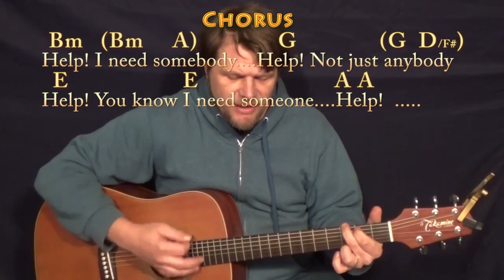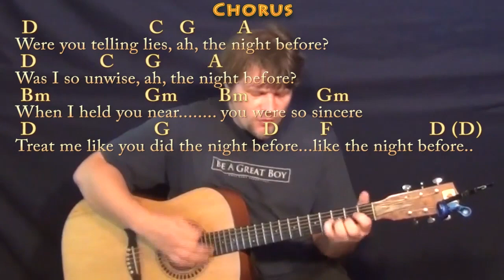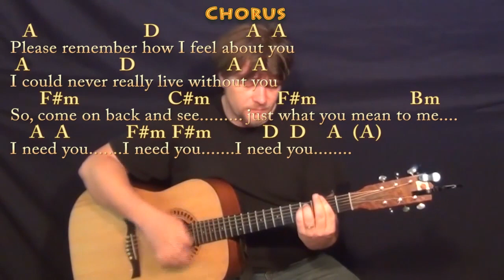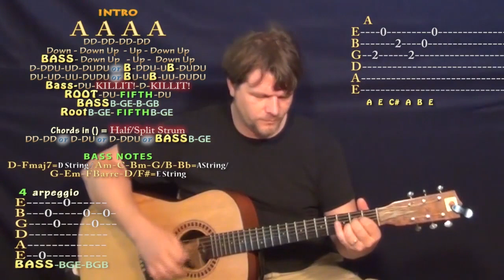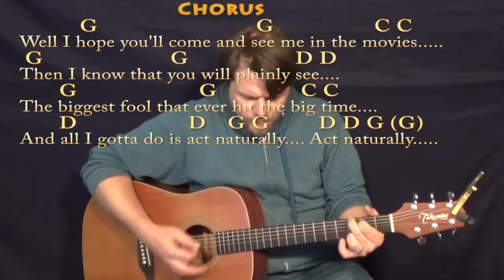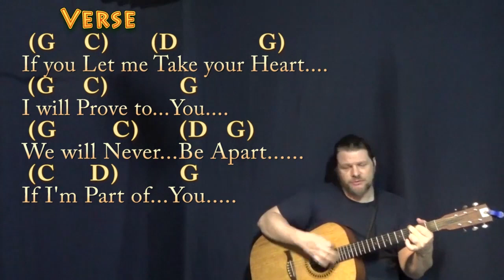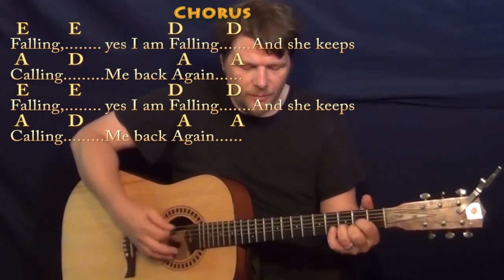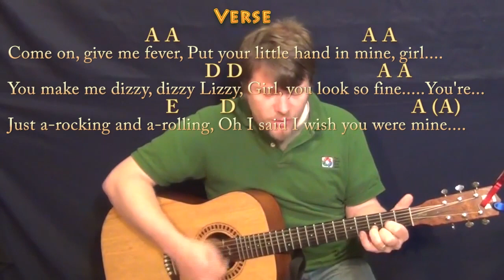Help! (The Beatles/Entire Album) Guitar Cover Lesson with Chords/Lyrics - Album Keys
THIS IS THE ENTIRE BEATLES ALBUM HELP! (August 1965) FROM TRACK 1 to 14...All keys are the same as the original album.

ALBUM/CHARTS/RESOURCES:
00:01 1."Help!" ...HOW TO PLAY GUITAR TUTORIAL AT : .REAL KEY CHART AT : ...CAPO 2 CHART AT : .
3."You've Got to Hide Your Love Away"...HOW TO PLAY GUITAR TUTORIAL
7."Ticket to Ride". HOW TO PLAY GUITAR TUTORIAL ..A CHART 2nd) G CHART
12."I've Just Seen a Face". HOW TO PLAY TUTORIAL ... Capo 2nd Fret : G MAJOR CHART ...REAL KEY CHART IN A